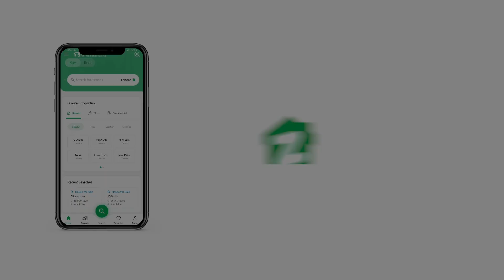120 SQYD RESIDENTIAL PLOT FOR SALE IN GADAP TOWN KARACHI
Residential Plot For Available North Town Residency phase 1

Size 120 Sq yrd

Boundry wall project
Security system